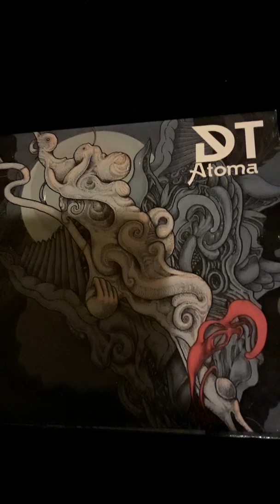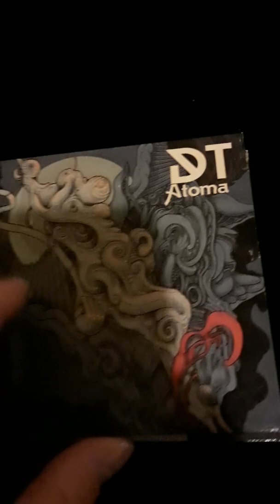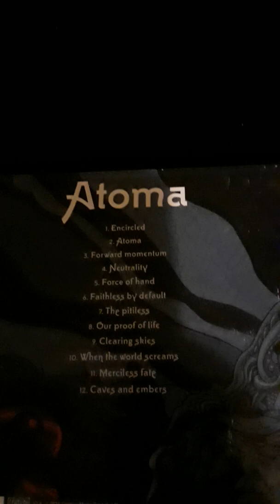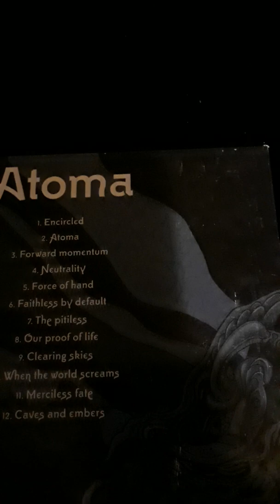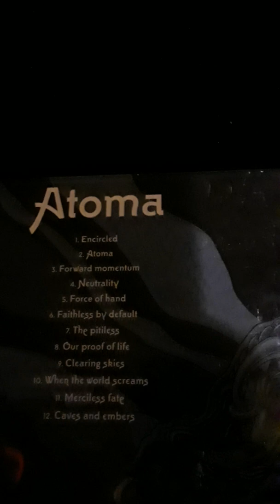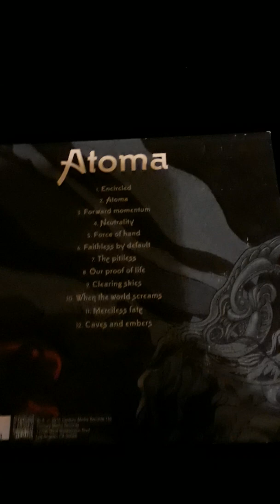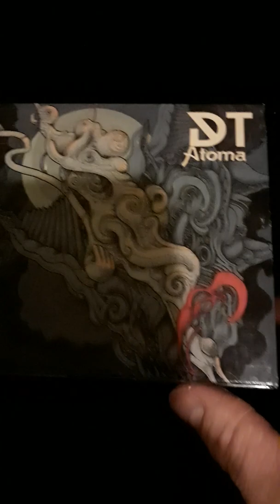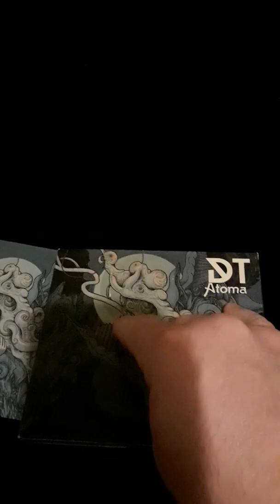DARK TRANQUILLITY ATOMA REVIEW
A review of Atoma by DARK TRANQUILLITY and Vitus by Weihenstephaner